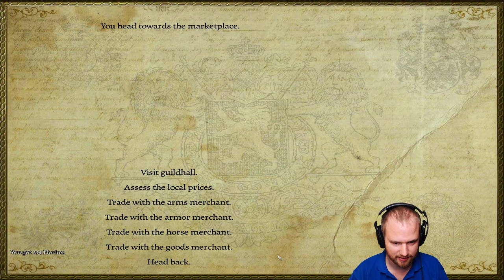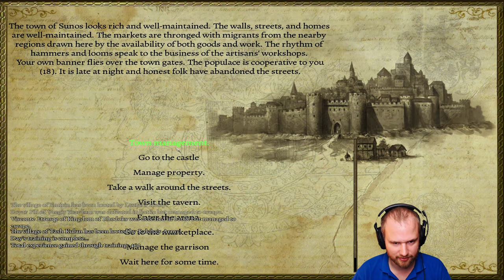Nova Aetas #039 - Attacking the Sarranid Sultanate